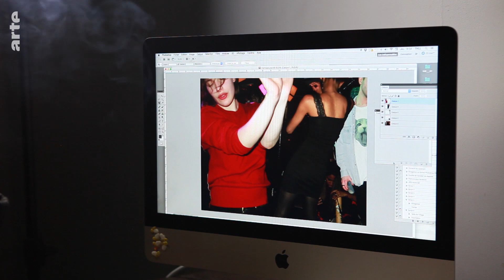Thomas LEVY-LASNE - Atelier A / ADAGP